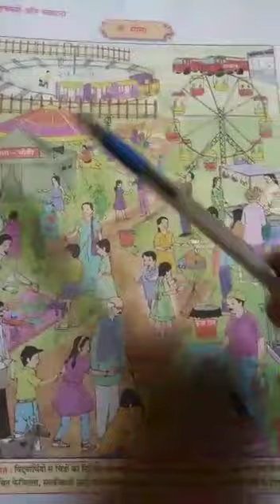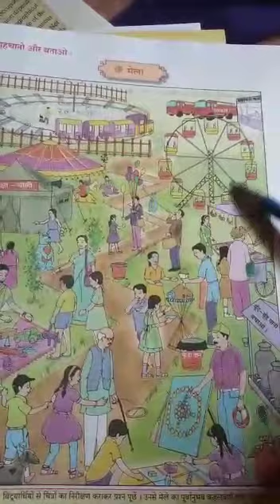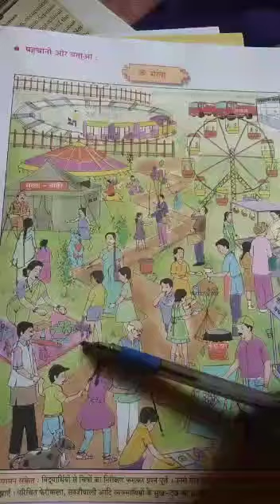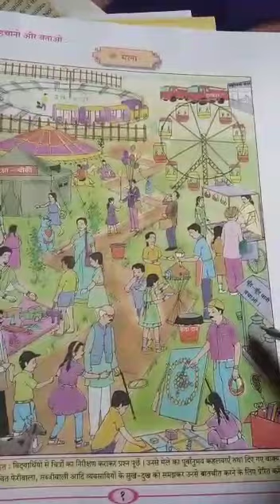6th std (Hindi)